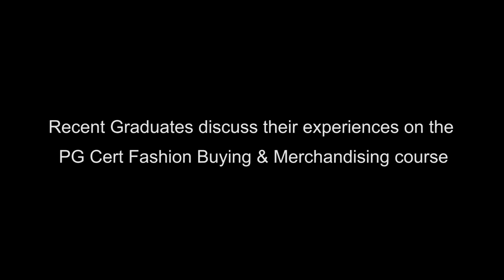PG Cert Fashion: Buying and Merchandising at London College of Fashion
In this film we hear from the course leader and some recent graduates about the 15 week fast paced buying course.